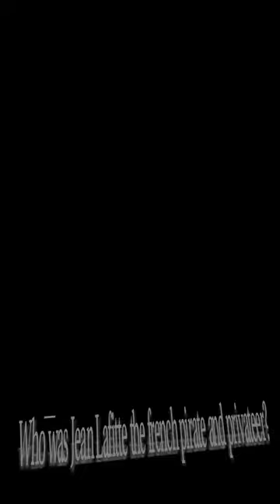Who Was Jean Lafitte The French Pirate and Privateer?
Jean Lafitte: The Mysterious French Pirate who Saved New Orleans
In this video, we delve into the intriguing life of Jean Lafitte, a French pirate and privateer who became a legendary figure in the early 19th century. Explore the enigma surrounding his disputed origins and discover how Lafitte's adventures unfolded in the world of smuggling and privateering.

During this exciting journey, we'll shed light on Lafitte's establishment of a pirate haven on Barataria Island in Louisiana. Leading a fearsome fleet of pirate ships, Lafitte's notoriety grew as he plundered merchant vessels throughout the Gulf of Mexico and the Caribbean.

However, everything changed during the War of 1812! Witness how Lafitte altered his course of action by offering his assistance to the United States. With a pardon for his crimes in exchange, he dedicated himself to aiding the American cause and played a pivotal role in the historic Battle of New Orleans in 1815. As the British threatened the city, Lafitte's valor and strategic genius defended New Orleans, forever etching his name in history.

But what happened to Lafitte after this triumph? Lafitte's legend has inspired countless books and movies, highlighting his irresistible charm as a charismatic pirate.

You'll also be amazed to learn that Lafitte's blacksmith shop in New Orleans, a testament to his life, still stands today. Step into history as we take you on a virtual tour of this historic landmark.

Join us on this captivating journey as we navigate the controversial legacy of Jean Lafitte. Some hail him as a hero, recognizing his crucial role in saving New Orleans. Others, however, perceive him as a notorious pirate and smuggler. Discover why Lafitte's enigmatic life continues to captivate historians and storytellers alike.

Let's dive into the mysterious world of Jean Lafitte: The French Pirate who Saved New Orleans!